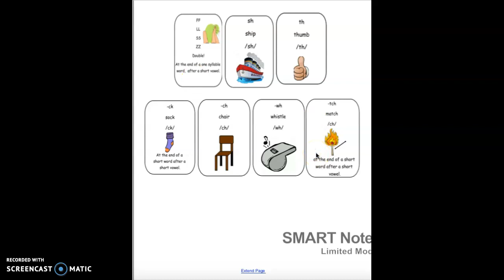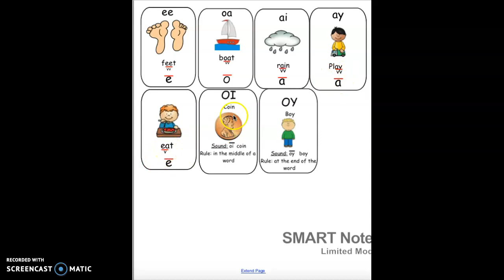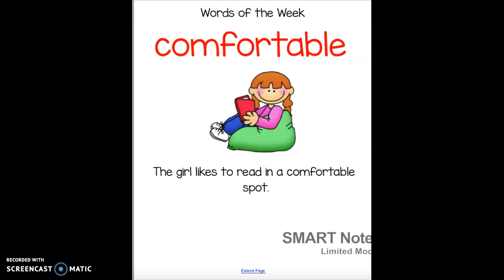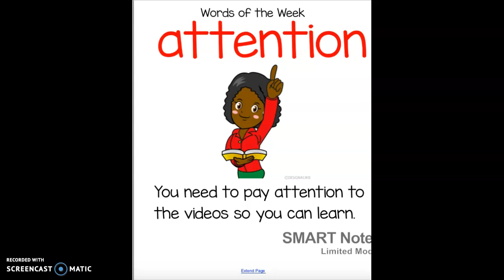Word Study June 8th